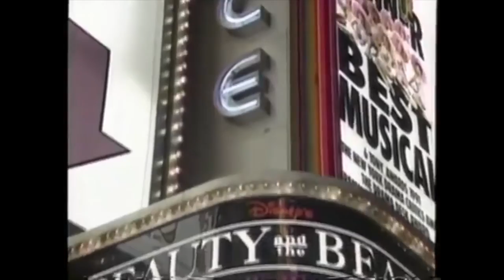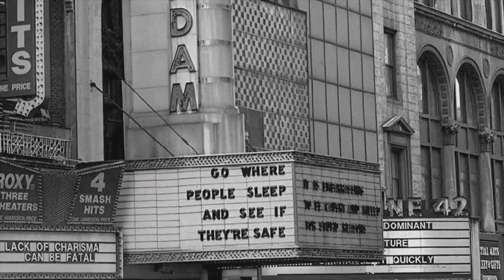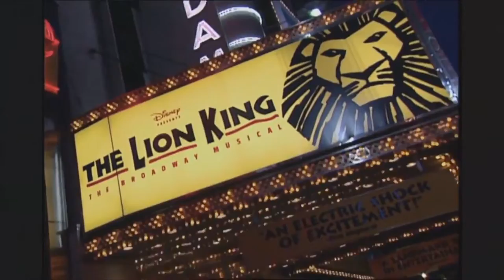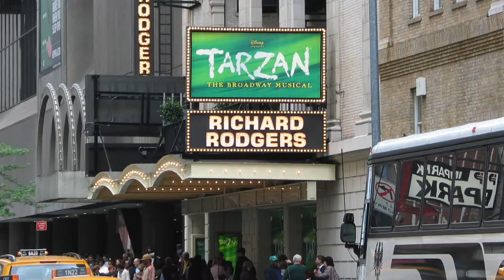The History of Disney on Broadway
For 25 years, Disney has given audiences incredible Broadway musicals with unforgettable, show-stopping numbers. Today I take a deep dive into Disney's Broadway history, from Beauty and the Beast to Frozen!

Never miss a weekly video about Disney History!